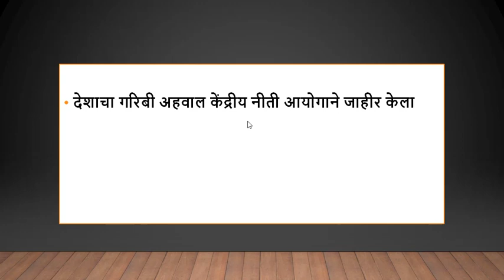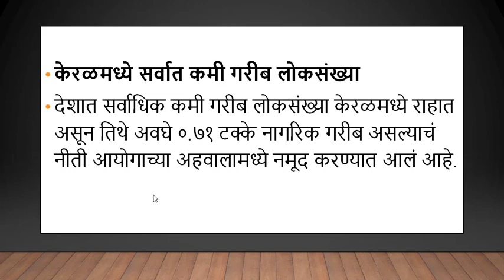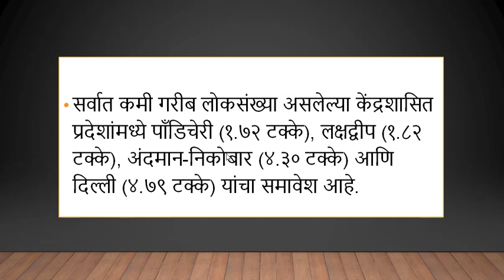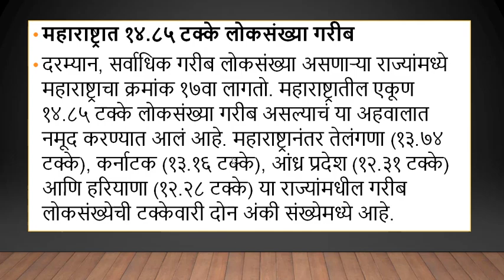महाराष्ट्रात … टक्के नागरीक गरीब // Niti Ayog Report